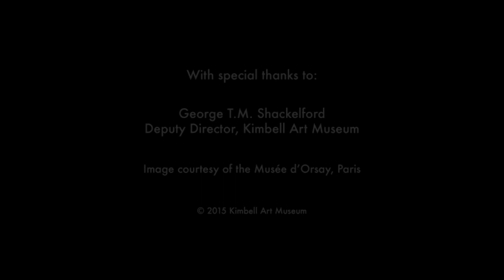Kimbell Art Moment: Degas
"Faces of Impressionism: Portraits from the Musée d'Orsay" is on view at the Kimbell Art Museum through January 25, 2015.